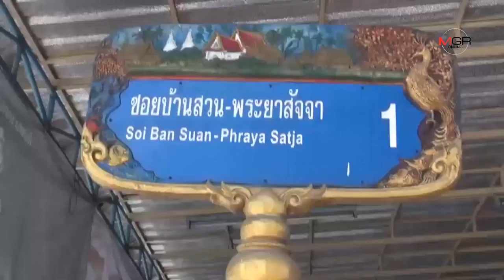เจออีกแล้ว.. คนใจดีแจกอาหารฟรีช่วยผู้ยากไร้ทุกวันจันทร์-ศุกร์ใน จ.ชลบุรี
เจออีกแล้ว.. คนใจดีแจกอาหารฟรีช่วยผู้ยากไร้ โดย       สาวใหญ่น้ำใจงามเมืองชลบุรี เปิดบ้านแจกข้าวแกง กาแฟ และขนมให้ประชาชนให้กินฟรีทุกวันจันทร์  -ศุกร์  แบ่งเบ่าภาระผู้มีรายได้น้อย